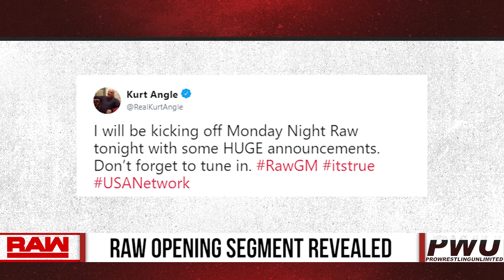Opening Segment For Tonight's RAW Revealed